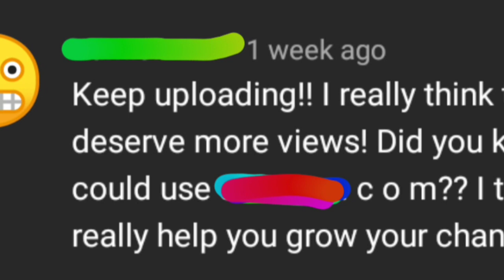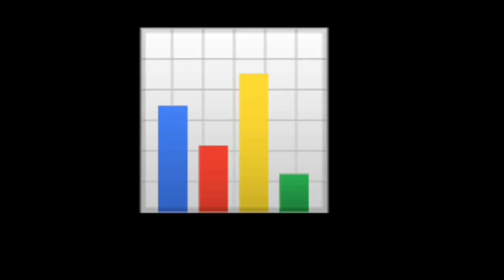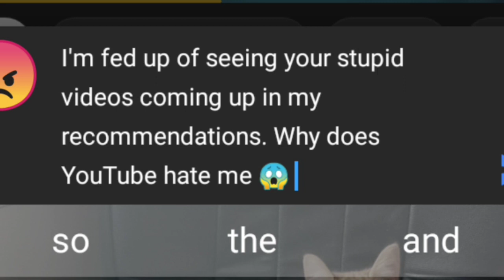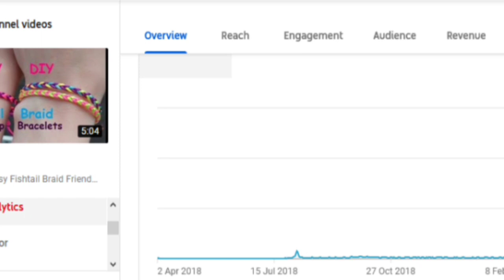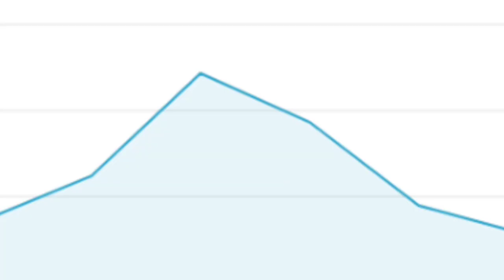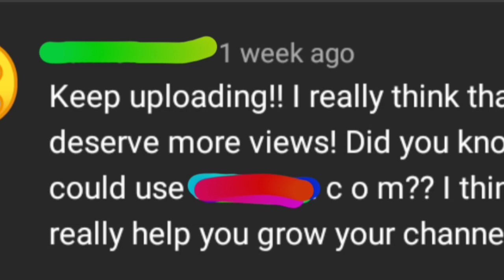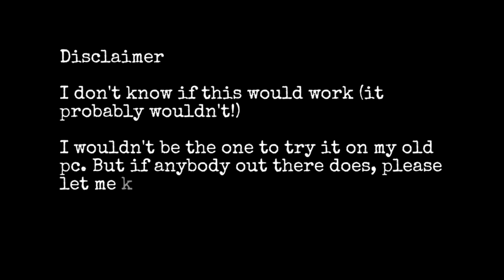FAQ#1: Why Don't You Just Buy Views?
I get a few questions repeatedly in the comments section and the most repeated one is various suggestions of methods I could use to grow my channel. Usually scammers selling views (jmo)

So I thought I'd do a video response to some of my more 'popular' comments. This is the first one (it may or may not be the last!)

There is no real conclusion by the way, other than I don't think it's worth doing.

But you do what is right for you!